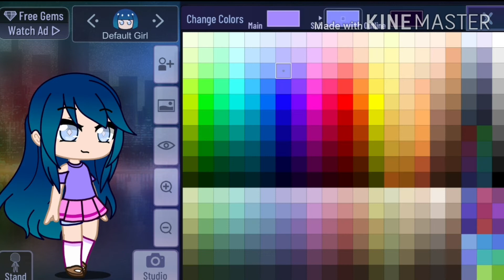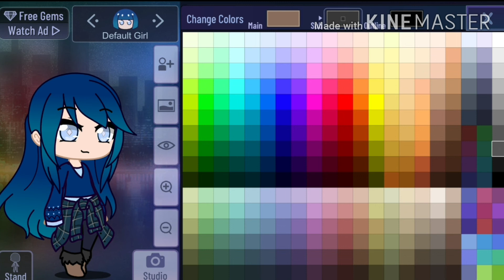Making RozyClozy in Gacha Club!